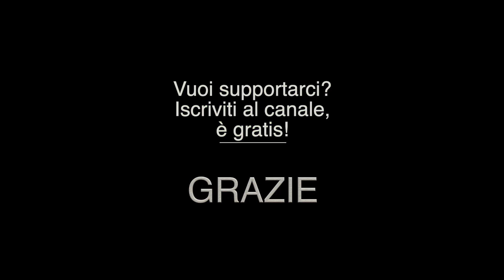Espandi L’INTUITO | CANCELLA la negatività | Meditazione Guidata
Con questa meditazione potrai riequilibrarti affidandoti all’aiuto della potente frequenza Angelica. Stabilendo una connessione profonda con il piano Angelico, espandi l’intuito, fai il pieno di energie e accogli più gioia, vitalità ed entusiasmo nella tua vita. Ti consiglio di praticare questa meditazione in un luogo tranquillo e magari un po’ isolato, poiché ci sono delle frasi che ripeteremo insieme e andrebbero pronunciate ad alta voce. Se non puoi, cerca almeno di sussurrarle. La ripetizione mentale ha lo stesso il suo effetto, ma il verbo pronunciato è molto potente.

Conosci questI beI librI di meditazioni con gli Angeli? Ordinando da qui, ci sosterrai senza pagare alcun costo aggiuntivo, Grazie.

- "il potere di guarigione degli Angeli" di I. Von Fallois acquistabile da qui

- Angeli: Esseri di luce, messaggeri celesti, custodi dell'uomo. Un bel libro di Paola Giovetti. Ordinalo qui

- "Il paradiso in terra. Con CD Audio" lo puoi acquistare da qui

- "Libro-guida con 52 Carte per meditare" lo puoi acquistare da qui

Usare del buon INCENSO nell'ambiente di meditazione è molto piacevole, questi incensi sono stati preparati con le fragranze di 7 Chakra, ma sopratutto, SONO 100% NATURALI biologici. Puoi acquistarli da qui

💜  GRAZIE DI CUORE PER AVER PRATICATO LE MEDITAZIONI DI MUTATEMENTE  💜

Voce e Mixaggio :  Andrea Gusmatti